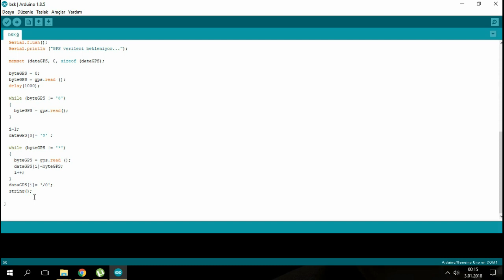Arduino GPS modülü part 4